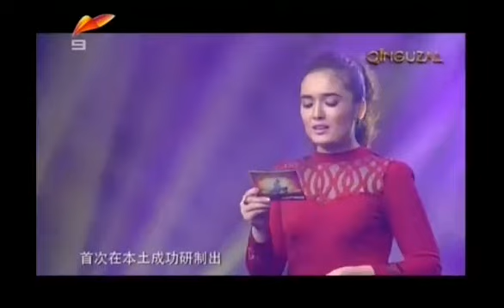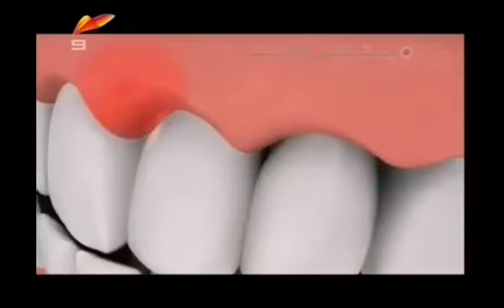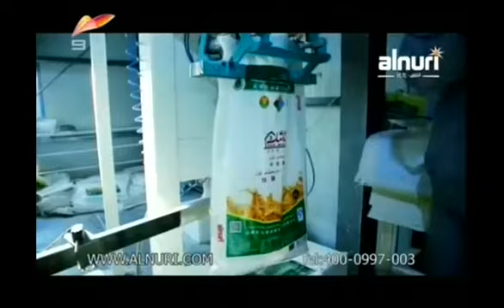yipak yoli sadasi 28